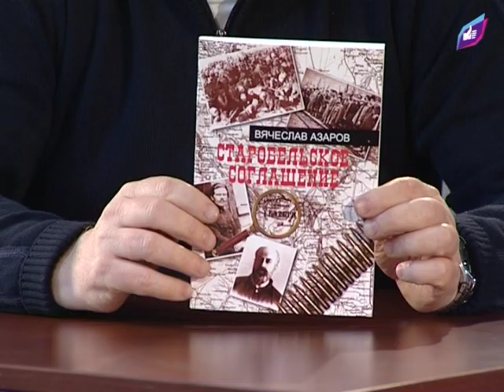Безгосударственное гуманное общество будущего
Вячеслав Азаров, ведущий теоретик и председатель исполнительного комитета политической партии «Союз анархистов Украины», стал гостем общественного пресс-центра Движения «Украинский выбор». В своем видеоблоге он рассказал об идее анархизма как «реальной альтернативы всей этой бездарной политике, которая происходит в нашей стране за последние двадцать лет»: «Альтернатива -- это не оппозиция в политическом смысле, это - альтернативный способ жизни: тот, который даст свободу и самоорганизацию широким слоям населения».